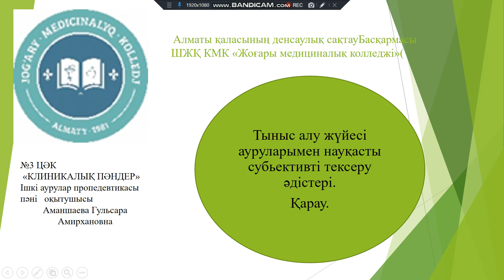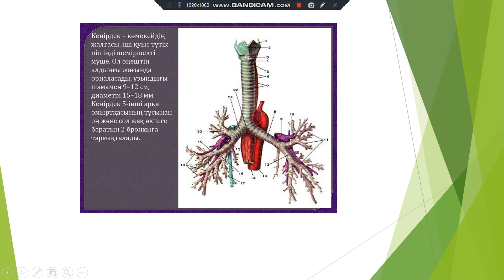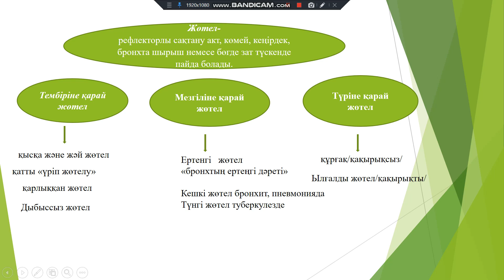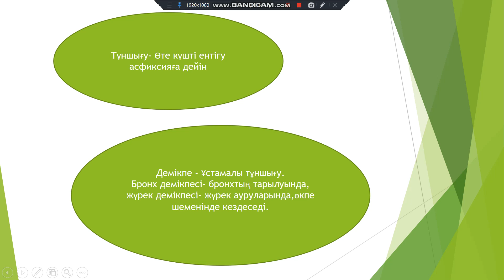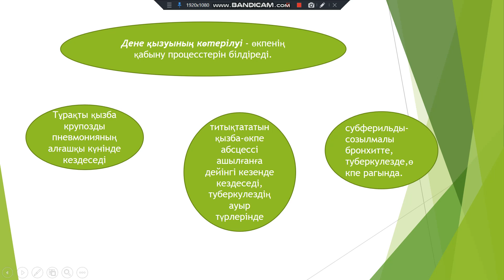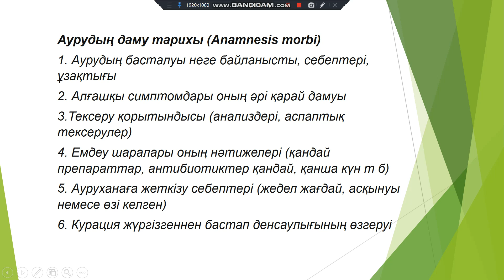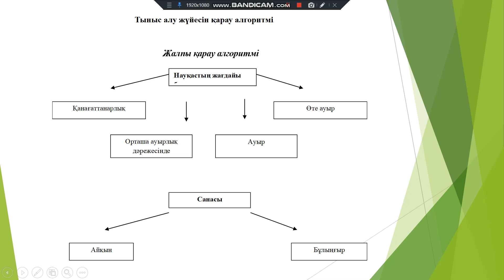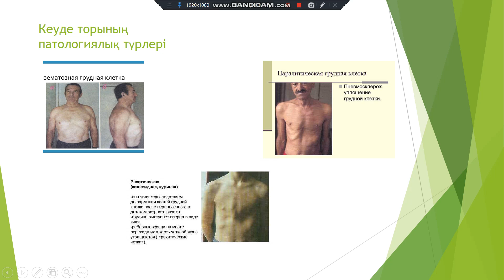Тыныс алу жүйесі ауруларымен науқасты субъективті тексеру әдістері. Қарау.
Қашықтықтан оқыту / Алматы қ. ДСБ ШЖҚ «Жоғары медициналық колледжі» КМК

Ішкі аурулар пропедевтикасы пәні оқытушысы: Аманшаева Гульсара Амирхановна